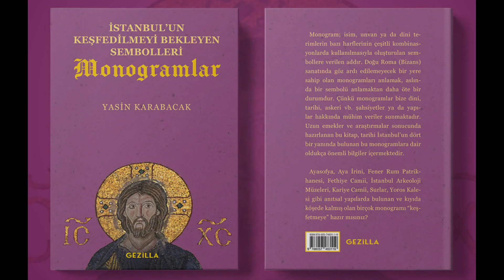Hathor Tapınağı (The Temple of Hathor - معبد حتحور), Philae